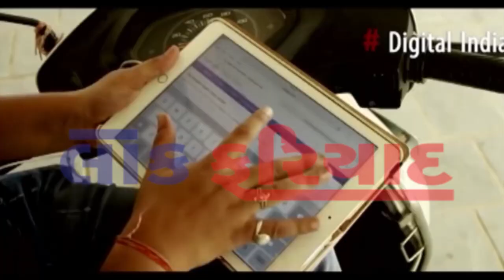ANANT VIBHUSHIT JAGAT GURU SURYACHARYA KRUSHNA DEV NAND GIRIJI MAHRAJ LOK FARIYAD MEDIA HOUSE NI MUL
ANANT VIBHUSHIT JAGAT GURU SURYACHARYA KRUSHNA DEV NAND GIRIJI MAHRAJ LOK FARIYAD MEDIA HOUSE NI MULKATE